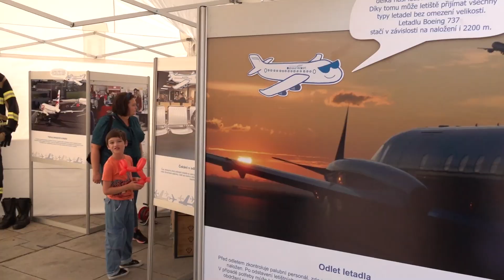SLAVNOST města Nový Jičín 2023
Ohlédnutí za Slavnosti města Nový Jičín v r. 2023.